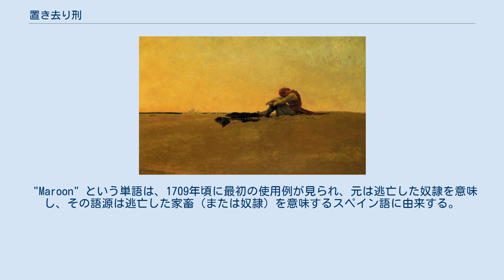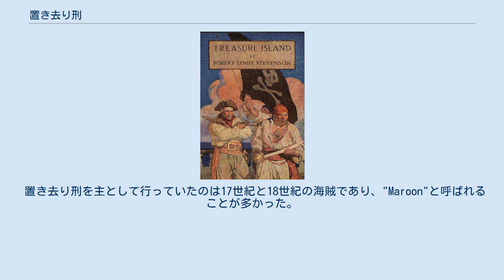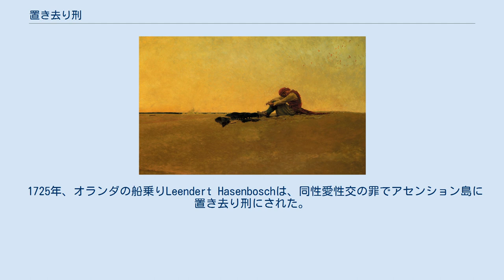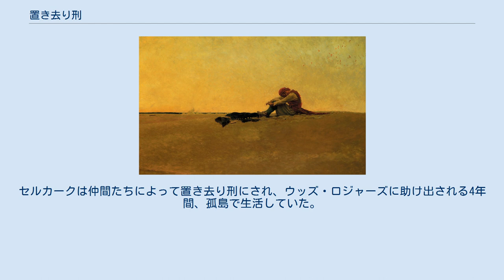置き去り刑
置き去り刑（おきざりけい、Maroon）は、対象者を無人島などに置き去りにする（追放する）刑罰である。
近世以前の船乗りの間で、船内秩序の維持のために用いられた刑罰であり、特に海賊が用いたことで知られている。
孤島置き去り刑、無人島置き去り刑、島流し刑などとも訳される。
 "Maroon" という単語は、1709年頃に最初の使用例が見られ、元は逃亡した奴隷を意味し、その語源は逃亡した家畜（または奴隷）を意味するスペイン語に由来する。
 「置き去り刑（Marooned）」ハワード・パイル 慣例では、掟に反した船員に対する刑罰、あるいは反乱を起こした船員によって追放された船長に与えられる刑罰であった。
一般的に無人島に置き去りにされ、それはしばしば干潮時にかろうじて砂州ができているような場所であることもあった。
自殺を選択することもできるように、いくらかの食事や水の入った容器を与え、弾丸が装填されたピストルも渡された。
実質的な死刑であったが、海賊船長エドワード・イングランドの例や、『ロビンソン・クルーソー』の元ネタとなったアレキサンダー・セルカークのように生き残ることができた場合もある。
 置き去り刑を主として行っていたのは17世紀と18世紀の海賊であり、"Maroon"と呼ばれることが多かった。
バーソロミュー・ロバーツやジョン・フィリップスによる海賊の掟では同性愛者やその他の犯罪に対する罰として置き去り刑が設定されていた。
これらでは置き去り刑を婉曲的に「島の総督への任命」と表現していた。
 18世紀後半のアメリカ南部では、数日にわたる長期キャンプピクニックを揶揄する言葉として "Maroon" が用いられていることもあった。
 1807年12月13日、リクルート号のウォリック・レイク船長は船員のロバート・ジェフリーをソンブレロ島に置き去り刑にした。
ジェフリーは、近くを通過したマサチューセッツ州マーブルヘッドのスクーマーアダムス号に救助され、助かった。
その後、レイクは軍法会議にかけられイギリス海軍より追放された。
 1725年、オランダの船乗りLeendert Hasenboschは、同性愛性交の罪でアセンション島に置き去り刑にされた。
Leendertは、その年の終わりに死んだと考えられているが、1726年に彼のテントと日記がイギリスの船員に発見され、後に日記は翻訳されてロンドンで出版された。
 『宝島』の表紙（1911年版） 置き去り刑が登場した最も有名な文学作品は、おそらくロバート・ルイス・スティーヴンソンの『宝島』に登場する3年間島に放置されていたベン・ガンである。
 ダニエル・デフォーの『ロビンソン・クルーソー』は、それ自体は置き去り刑の話ではないが、主人公が経験する無人島での生活は、アレキサンダー・セルカークの実話に影響を受けている。
セルカークは仲間たちによって置き去り刑にされ、ウッズ・ロジャーズに助け出される4年間、孤島で生活していた。
 2012年、ディスカバリーチャンネルの企画（『ザ・秘境生活 (Ed Stafford: Naked and Marooned)』）で、探検家エド・スタッフォードがフィジー沖の無人島での60日間の生活に挑戦した。
彼は食べ物や水、またいかなる道具も持ち込まなかった。
スタッフォードは挑戦を達成し、後に、この経験を元にして出版した本『Naked and Marooned』は大きな反響を巻き起こした。